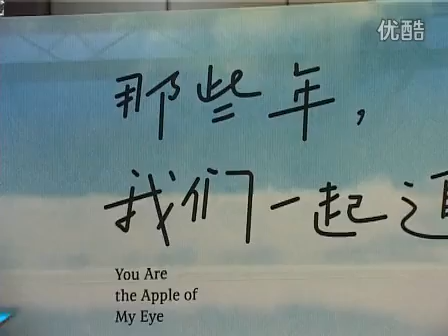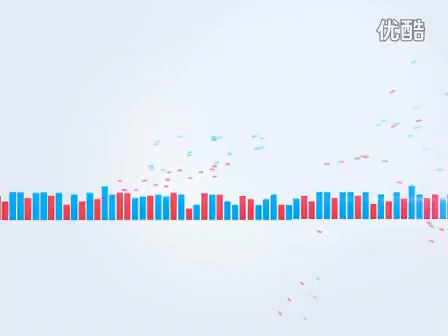九把刀无奈内地版《那些年》部分被删 调侃挑选柯震东全因低能表现